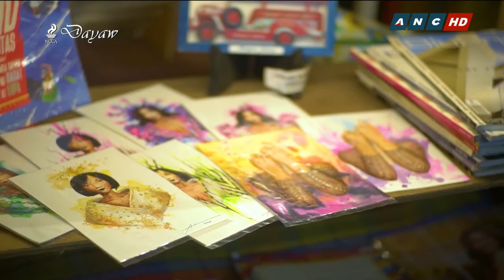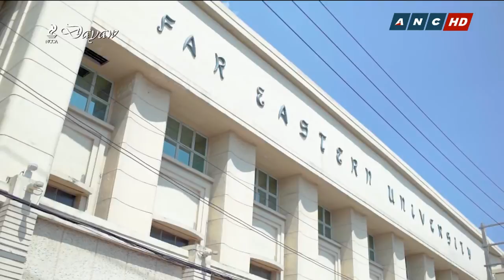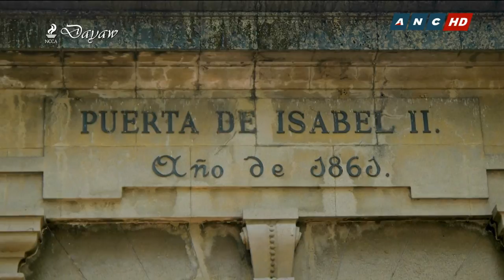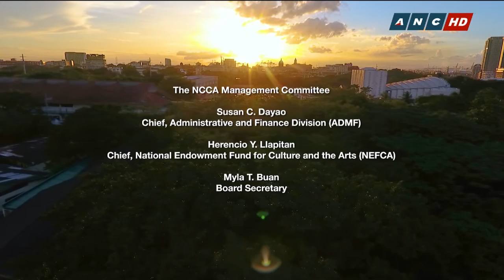Dayaw Season 8 Episode 2: Extramuros (Secret Histories Beyond the Walls)